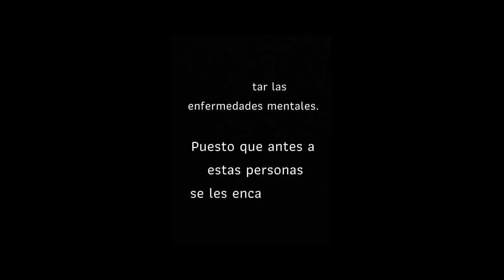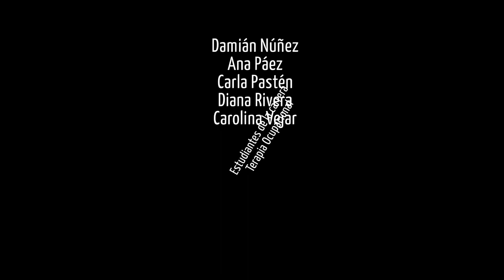Philippe Pinel y la Terapia Ocupacional